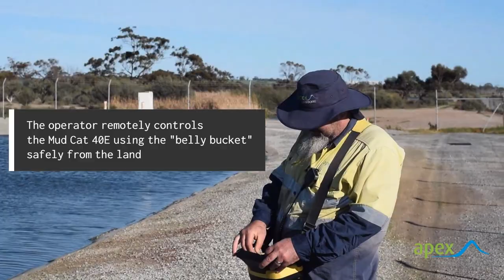Drone Video of a Mud Cat 40E - Desludging Project by Apex Envirocare in Australia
In a location approximately 200km east of Perth, Apex Envirocare was recently engaged to carry out dredging and desludging works on a Waste Water Treatment Plant pond in the heart of WA’s Wheatbelt region. The remotely located site consisted of a singular primary pond, a relatively compact laydown area with very limited freshwater available. Over the course of a fortnight, our dredging team commenced and completed desludging works across a 3782m2 clay-lined pond, recovering over a hundred tonnes of dried sediment via our unique Sediment Removal system.  This was achieved whilst satisfying several key client considerations which included the pond remaining online during all works and for the highest level of safety to be adhered to. To ensure this our unmanned remote control dredge (Mud Cat 40E ) was deployed to offer an additional level of safety during the works on the pond.